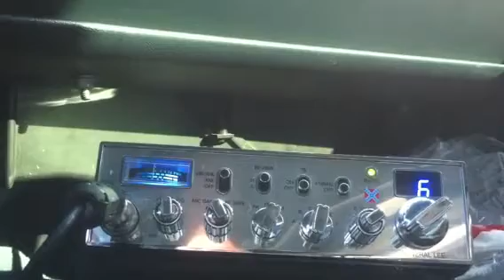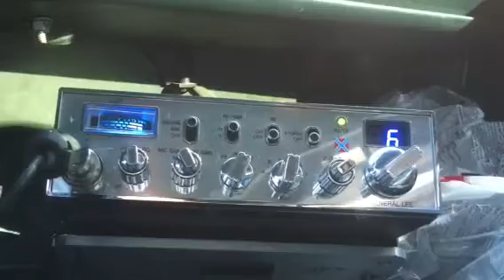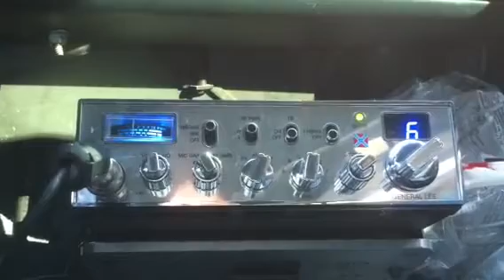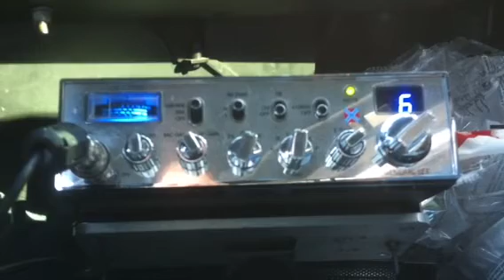508 vs The Voice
CB skips in Colorado